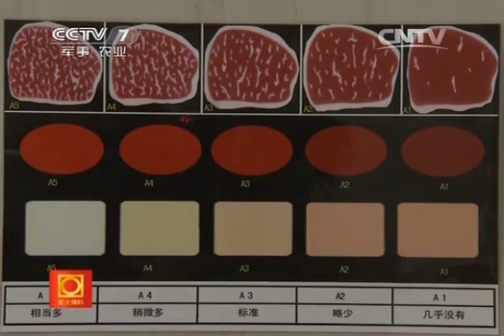20140116 科技苑 一头顶三头的"香蕉牛"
《科技苑》栏目1995年开播,是中央电视台第七频道的重点大栏目,也是中央电视台第七套唯一一个专门传递农业科技信息,农业科学技术和普及农业科学知识的栏目。